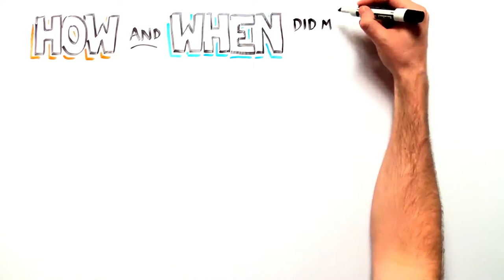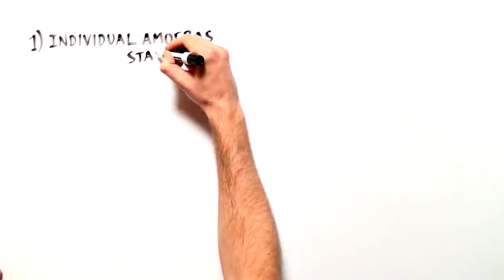Unraveling the Evolution of Multicellularity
A fun description of the article published by Sebe-Pedros et al. 2016. Dev Cell

The Dynamic Regulatory Genome of Capsaspora and the Origin of Animal Multicellularity